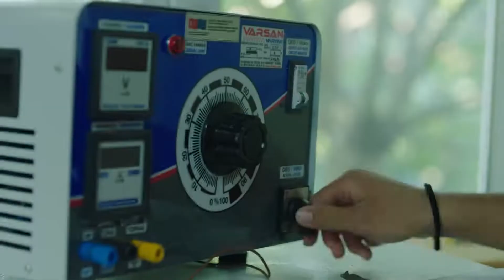Viral Film - Şampiyon - Milli Eğitim Bakanlığı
Yapımcı Ajans: Tmarka Ajans
Yapımcı: İmdat DEMİR
Yönetmen: Hüseyin ÖZDEN
Senaryo: Bülent SAĞLAM